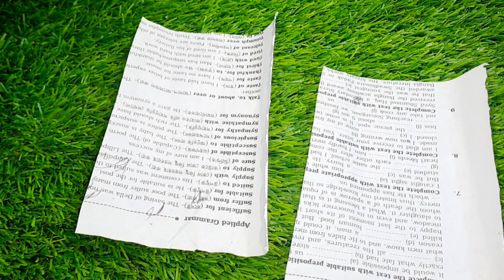২ সেকেন্ডে ইঁদুর বড় চিকা তেলাপোকা পিপড়া টিকটিকি মাছি চিরতরে উধাও হবে আর কোনদিন হবে না ১০০%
২ সেকেন্ডে ইঁদুর বড় চিকা তেলাপোকা পিপড়া টিকটিকি মাছি চিরতরে উধাও হবে আর কোনদিন হবে না ১০০%